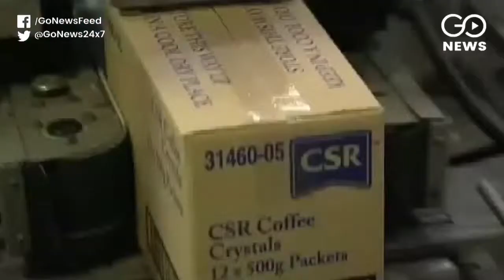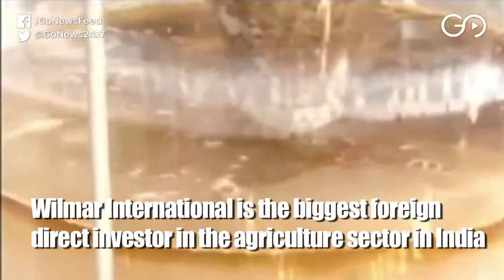Wilmar International To Take RBI To Court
Singapore-based Fortune 500 company Wilmar International is likely to take RBI to court